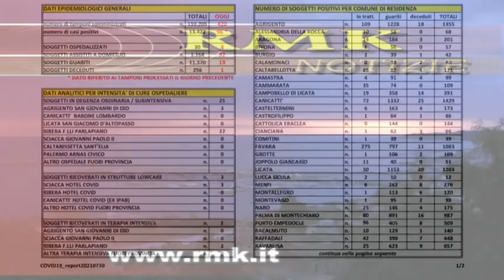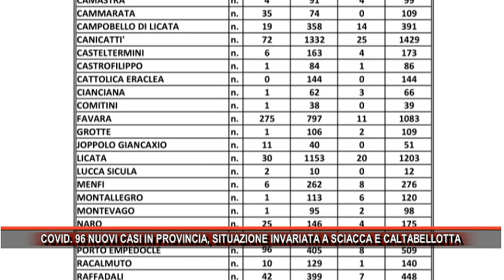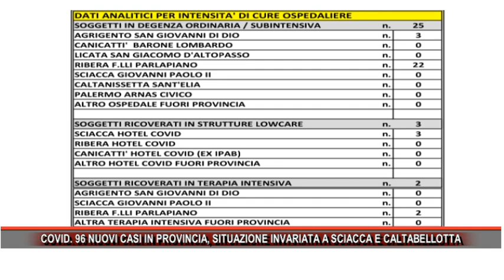COVID 96 NUOVI CASI IN PROVINCIA, SITUAZIONE INVARIATA A SCIACCA E CALTABELLOTTA